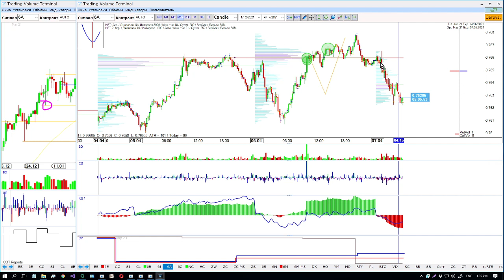Крупные цепочки тиков на уровне 6A 15M 07 04 2021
Когда образовываются HFT объемы (крупные цепочки тиков за короткий период времени)  на уровне, нужно понимать что вероятность пробития этого уровня (после реакции на HFT объем) в районе 80% и более. Потомучто КИ заранее понимает где он будет разгружать свою позицию, а именно за счет тех покупок, которые активизируются после пробития данного уровня. Но важно понимать как строятся уровни, чтобы ваш уровень небыл индивидуальным, а был установлен у большинства трейдеров.

ОБУЧЕНИЕ